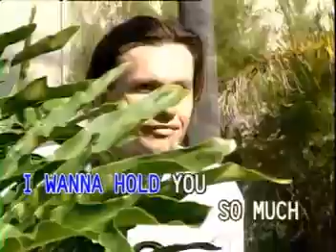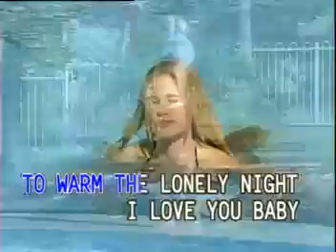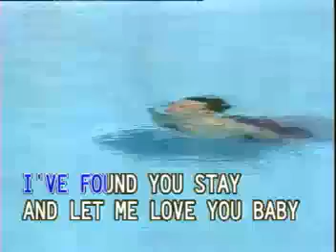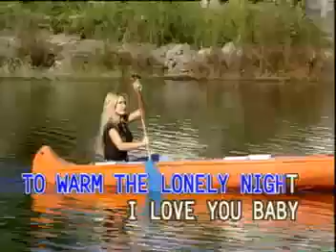Can t take my eyes off of you KARAOKE